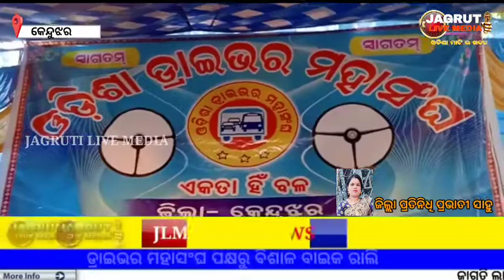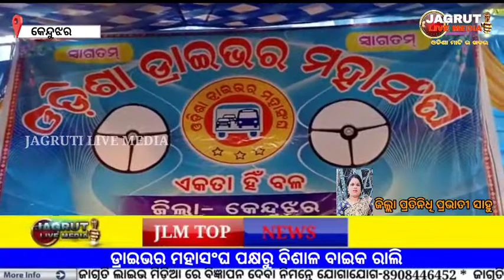ଡ୍ରାଇଭର ମହାସଂଘ ର ବିଶାଳ ବାଇକ ରାଲିJAGRUTI LIVE MEDIA#ODIA NEWS